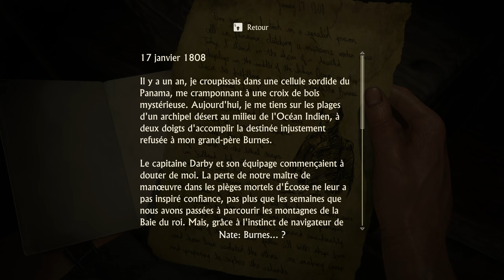UNCHARTED 4 : A THIEF'S END - #12 - En Mer